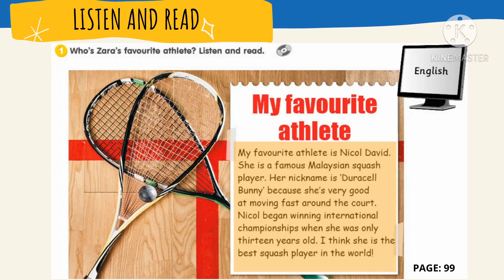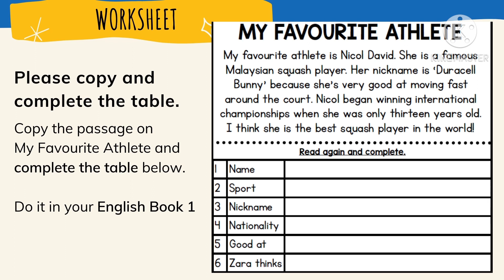GET SMART PLUS 4: MODULE 9: GET ACTIVE - MY FAVOURITE ATHLETE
It is for year 4 students on My Favourite Athlete taken from Get Smart Plus 4 textbook.